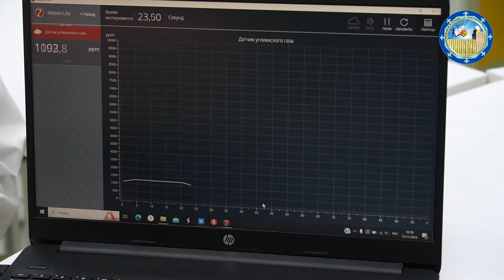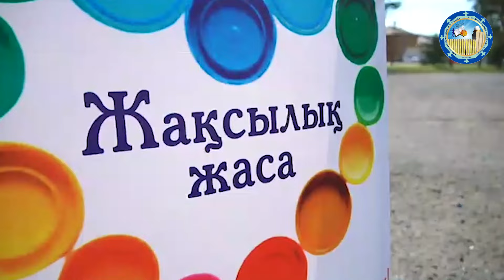«BALA-TIME» балалар хабары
«BALA-TIME» – Экологиялық тәрбие – болашақ кепілі
«BALA-TIME» балалар бағдарламасын Павлодар облысының М.М. Катаев атындағы Оқушылар сарайының «Қаламгер» және «Сюжет» студияларының жас журналистері жүргізеді.
Бұл бағдарлама «BIO GREEN» экологиялық үйірмесінің тәрбиеленушілерінің жұмысына арналған.
«BIO GREEN» экологиялық үйірмесінің жұмысы авторлық білім беру бағдарламасына сәйкес жүргізіледі. Бағдарлама оқушылардың қоршаған ортаның жағдайын жақсарту бойынша теориялық және практикалық жұмыстарын қамтиды. Тәрбиеленушілер үйірме аясында туған өлкенің табиғатын қорғауға, экологиялық мәдениетті қоғамға таратуға және зерттеу жұмыстарын жасауға қатысады. Кабинет жұмысының басты мақсаты – заманауи жасыл технологияларды зерттеу үшін жағдай жасау, Павлодар облысы мектеп оқушыларының экологиялық сауаттылығын арттыру және қоршаған ортаға мәдени көзқарасты қалыптастыру.
Бағдарлама авторы: Асем Аипова, «Қаламгер» студиясының жетекшісі.
Бағдарлама жүргізушілері: «Қаламгер» студиясының жас тілшілері Саида Исбулат, Әлімжан Набиев, «Сюжет» студиясының жас тілшісі Мадина Избастинова.
Түсірілім және монтаж: Қайсар Сүйіндіков, Станислав Чернобровкин.
YouTube арнасы: Павлодар облысы Білім беру басқармасының «Bilim life».